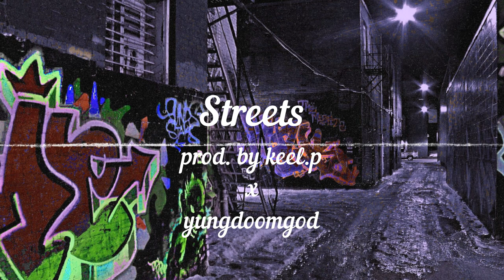UK/NY Drill Type beat | "Streets" | (NitoNB x Active Gang type beat)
UK Drill Type Beat "Streets" x NY Drill Type Beat (NitoNB x Active Gang type beat) | prod. by keel.p x yungdoomgod

Free for profit for Soundcloud placement only. // For Spotify, Apple Music and others placements require leasing or full rights purchase.

You can use the beat without lease and keep 100% profit on SoundCloud only but please credit me in the title (prod. keel.p).

INST: @keel.p.beats x @yungdoomgod

Tags ignore:
Drill Beat Drill Beat Instrumental
Fredo Santana Type Beat
Type Beat
Plugged In
W/Fumez The Engineer Plugged In
Russ Millions Body
Tion Wayne Body
Tion Wayne Wow Russ Millions
Big Shark Russ Millions
Bandokay Slide 2Smokeyy type beat 2022
2Smokeyy type beat
Ghosty type beat